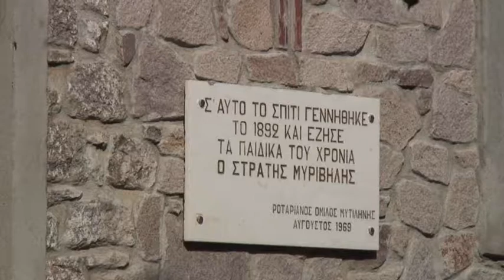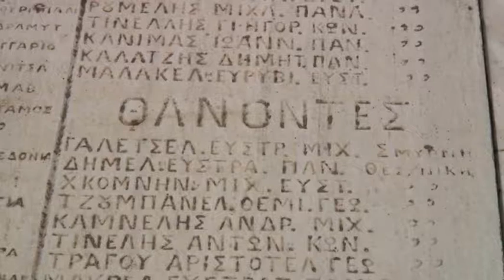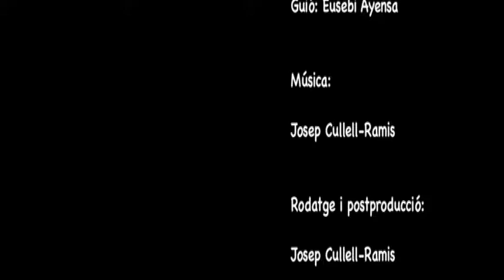3.- Artemísia. Maria Àngels Anglada. Vida i Obres.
El vídeo Maria Àngels Anglada conté cinc documentals, el primer dels quals se centra en la vida de l'escriptora, i la resta tenen com a punt de partida algunes de les seves obres de narrativa.

3.- Artemísia.

Documental sobre una novel·la de 1989 que transcorre a l'illa de Lesbos (Grècia), on un violinista català entra en contacte amb Artemísia, Laura i Electra, tres persones que acabaran tenint un paper molt important en la seva vida.

Producció i realització:
RaSa Digital. Pro